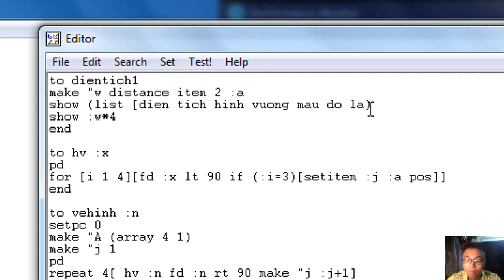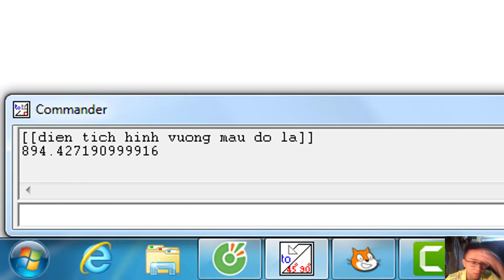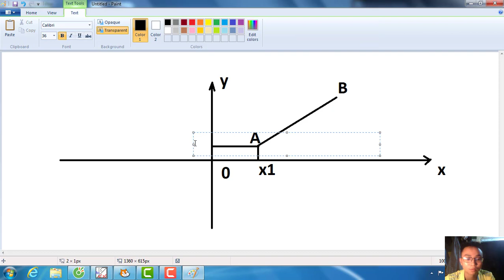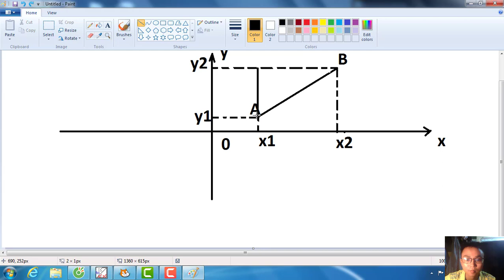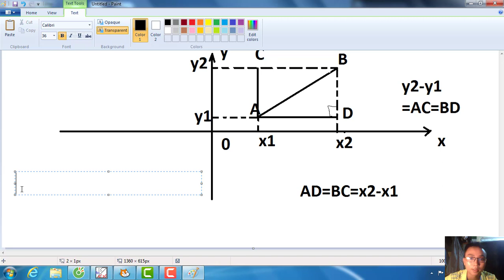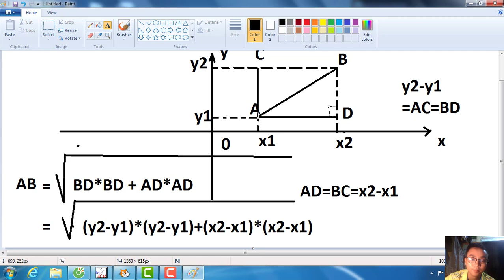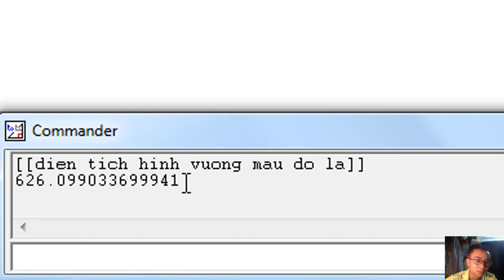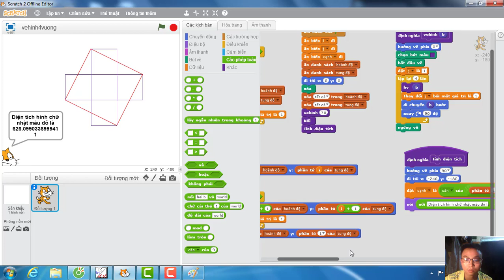Lập trình tiểu học | tính khoảng cách giữa 2 điểm bất kì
Video này sẽ hướng dẫn các bạn cách đo khoảng cách giữa 2 điểm bất kì trên sân khấu nhé.